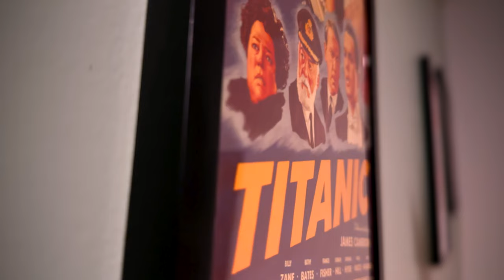Drive-Away Dolls Movie Review - Worst Coen Movie Ever!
Drive-Away Dolls is the first film by Ethan Coen solo. I hated it! The film features a couple of gals on a road trip with a mysterious case. They are really looking to get laid in the process. Meanwhile, some bad guys are hot on their tail. A simple premise that unfortunately leaves no room for good jokes or interesting settings. It's shot and edited in such a strange fashion, it almost seems like an experiment to see how bad Coen can make this and still get praised by the fans.